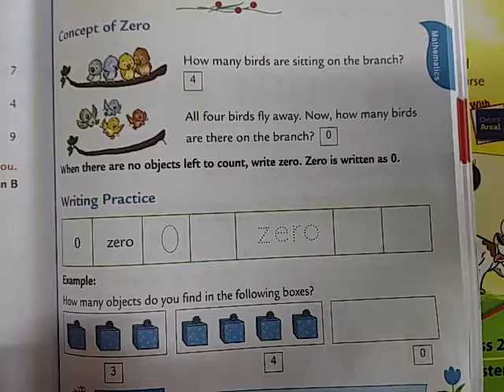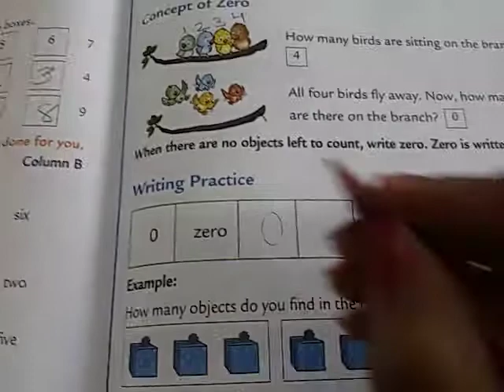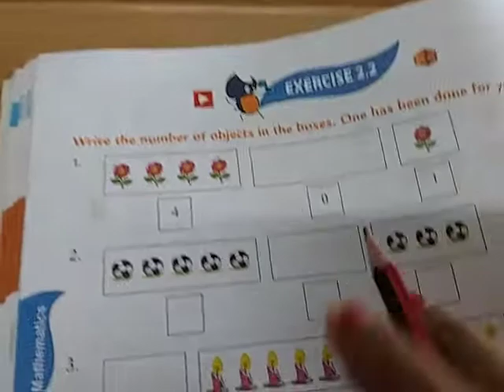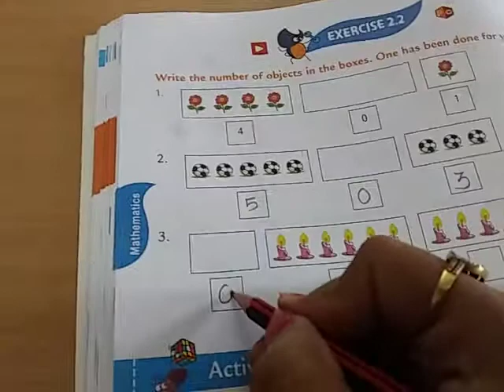std 1 ch 2,5